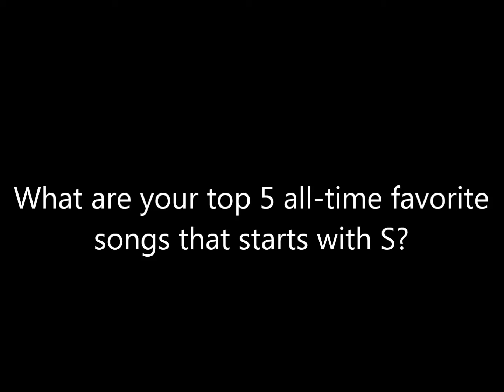Question #198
Mine are:
5. Say Is Isn't So by Hall & Oates
4. Stop by Spice Girls
3. Step by Step by New Kids on the Block
2. Surfin' Bird by The Trashmen
1. Sugar, Sugar by The Archies